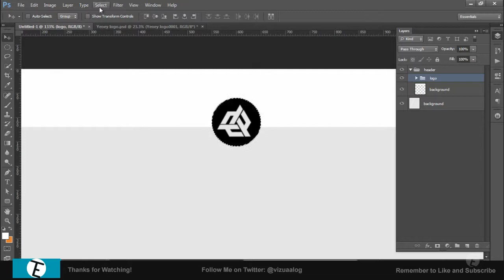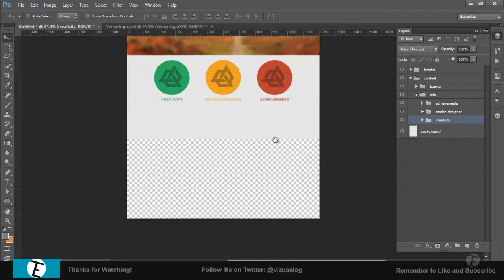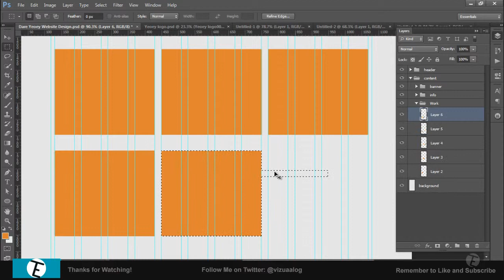Dare Yeoey Contest Entry- Speed Art + Joined Evil Arts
Here is my entry for Dare Yeoey's contest. Had an amazing idea earlier so had to turn it into the real thing.

SMALL UPDATE:
Just a small update, I'm no longer going to have a website because I was only using it for a portfolio but I have decided to use Behance instead. The website will stay how it is so any old work that is on their will stay there.